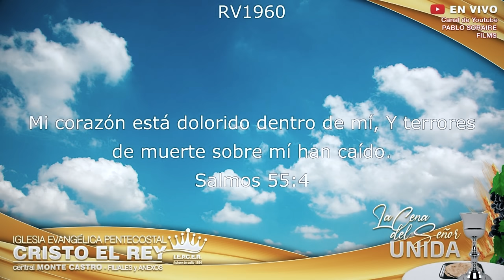¿Alas de ÁGUILA o Alas de PALOMA? - Pr. Claudio Jofré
💬 COMENTA qué te pareció este video y qué otros videos te gustaría que subamos.